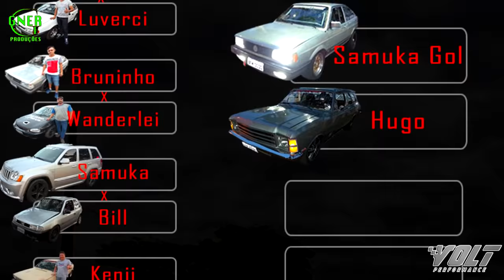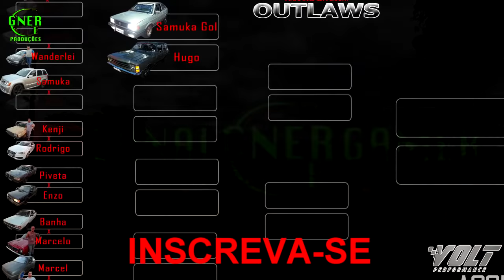DESAFIO VOLT OUTLAWS ARRANCADA - Mata-Mata valendo muita grana e prêmios (street outlays)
Um mata-mata alucinante, o melhor dos carros e dos pilotos a toda prova - VEJA !

VOLT PERFORMANCE: loja especializada na venda de pecas de alta performance, injeção eletrônica, turbo, fazemos remapeamento de injeção eletrônica em veículos originais, possuímos dinamômetro de rolo para aferição de potencia e acertos.

Cobertura de eventos insanos?